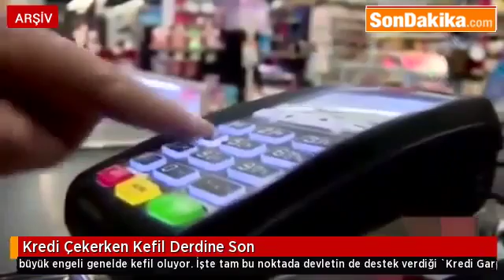Kredi Çekerken Kefil Derdine Son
diyarbakır son dakika
diyarbakır olaylar
diyarbakır hdp
diyarbakır selahatin demirtaş
diyarbakır nursel aydoğan
diyarbakır savcılar
recep tahip erdoğan
diyarbakırdaki patlama
ntv
ntv spor
ntv canlı
ntv son dakika haberleri
kanal d
atv
show tw